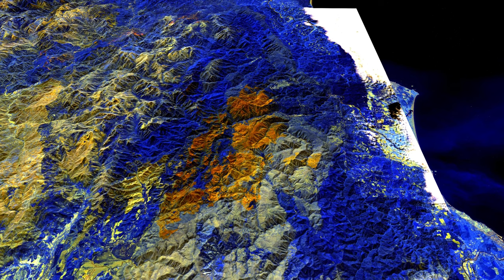Kelly Fire, Smith River Complex, California, August 24-Setember 7, 2023, Satellite Infrared Imagery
Kelly Fire at night, Smith River Complex, Del Norte County, California, August 24-Setember 7, 2023, Satellite Infrared Imagery.  Gasquet, California [41.845,  -123.970].  Sentinel-2 , bands 12-11-8a and Landsat-8-9. bands 7-6-5 satellite, infrared imagery, draped on USGS DEM.   Updated as new satellite imagery becomes available, 1-5 day interval.  All editions of this video:
Sept 7 Sentinel-2B, Kelly Fire
Sept 4 Sentinel-2B, after rain
Sept 3 Landsat-9, band 7, night
Aug 30 Sentinel-2A, Kelly Fire
Aug 28 Sentinel-2B, Kelly Fire
Aug 25 Landsat-8 night heat Kelly Fire
Aug 25 Landsat-8 band 7 night heat
Aug 15 Sentinel 2B